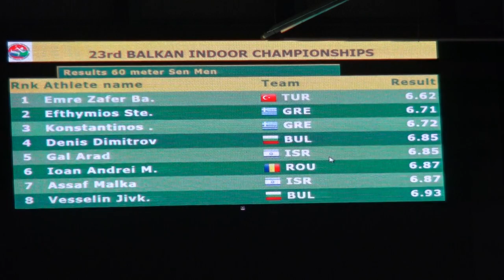60m Final, Men, Balkan Indoor Championships, Istanbul 2018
1. 214 Emre Zafer Barnes 1988 TUR - 6.62 NR
2. 163 Efthymios Stergıoulis 1985 GRE - 6.71
3. 162 Konstantinos Zikos 1998 GRE - 6.72
4. 132 Denis Dimitrov 1994 BUL - 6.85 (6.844)
5. 171 Gal Arad 1999 ISR - 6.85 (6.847)
6. 187 Ioan Andrei Melnicescu 1996 ROU - 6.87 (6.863)
7. 172 Assaf Malka 1980 ISR - 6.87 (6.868)
8. 133 Vesselin Jivkov 2001 BUL 6.93